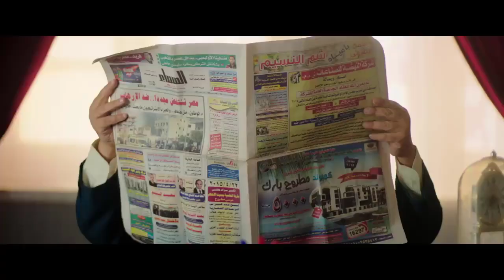خناقة نيللي وشريهان وصلت لضرب هند صبري 😱 شوف عملوا ايه 😂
ـــــــــــــــــــــــــــــــــــــــــــــــــــــــــــــــــــــــــــــــــــــــــــــــــــــــــــــــــــــــــــــــــــــــــــــــ
للإشتراك في القناة من هنا

لمشاهدة مقاطع مسلسل نيللي وشريهان
ـــــــــــــــــــــــــــــــــــــــــــــــــــــــــــــــــــــــــــــــــــــــــــــــــــــــــــــــــــــــــــــــــــــــــــــــ

المسلسل بطولة :
انتاج :
( برومو ميديا – روزنامة للإنتاج – هشام جمال – شريف مدبولي – إيهاب طلعت )
تأليف :
( كريم يوسف – مصطفى صقر – محمد عز الدين )
موسيقى:
( هشام ماجد – امير طعيمة )
إخراج:
( احمد الجندي – تامر حمزة )

أعمال دنيا سمير غانم:
أفلام:
يا انا يا خالتي
شارع 18
كبارية
غزبة آدم
طير انت
الفرح
لا تراجع ولا استسلام
إكس لارج
365 يوم سعادة
شد اجزاء
لف ودوران

مسلسلات:
السيرة الهلالية
للعدالة وجوه كثيرة
زمن عماد الدين
عباس الأبيض في اليوم الاسود
عبد الحميد أكاديمي
أحلام البنات
الرقص مع الزهور
المطعم شي توتو
احزان مريم
من أطلق الرصاص على هند علام
تشينو كافية
الكبير أوي
لهفة
نيللي وشريهان
في ال لالالاند
بد الحدوتة تلاتة

أعمال محمد سلام
افلام:
الرهينة
E.U.C
سيما علي بابا
كابتن مصر
كلب بلدي
جحيم في الهند
اخر ديك في مصر
عندما يقع الإنسان في مستنقع أفكاره فينتهي به الأمر إلى المهزلة
ليلة هنا وسرور
كدبة بيضا
 الطيب والشرس واللعوب
 الفلوس
الغسالة
مسلسلات:
الكبير أوي
الجماعة
 ابن النظام
شربات لوز
نيران صديقة
 نكدب لو قلنا ما بنحبش
 هبة رجل الغراب
 لهفة
حق ميت
 نيللي وشريهان
كابتن أنوش
 في ال لا لا لاند
خفة يد
 أبو عمر المصري
ربع رومي
بدل الحدوتة 3
الشركة الألمانية لمكافحة الخوارق: جمجوم و بم بم
 اللعبة